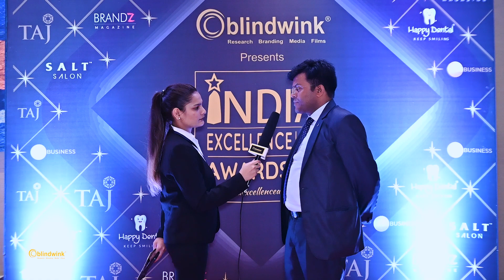AAD ECOMMERCE AND TECH SOLUTIONS PVT LTD - Mr. Asit Chakraborty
Highly Consumer Rated Distinct E-commerce Platform In India - AAD ECOMMERCE AND TECH SOLUTIONS PVT LTD

Blindwink, renowned as the Best Market Research & Brand Management Company in India, proudly presented the India Excellence  Awards 2023 held in Taj Bangalore, an esteemed event aimed at recognizing the creative brilliance in categories such as Education, Healthcare, Business, Entertainment, Architecture, Marketing, and more. The chief guests for the ceremony were none other than Bollywood celebrity, Amrita Rao, and acclaimed Architect, Krishna Rao Jaisim.